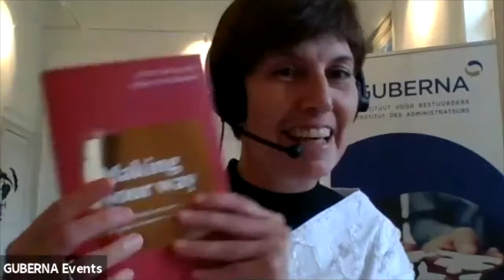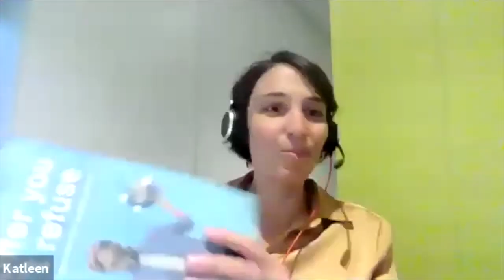GUBERNA Home of Governance Talks - Prof. dr. Katleen De Stobbeleir - 13 October 2020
Following the Exchange of eXperience sessions in which GUBERNA board members shared their experiences related to the Covid-19 crisis, we have started up the GUBERNA Home of Governance Talks in which we share experiences of resilient governance. The impact of the Covid-19 crisis is far from over and we continue to support and inspire you.

This initiative is set up by the various GUBERNA centres and consists of live interviews with a fascinating personality who has a unique experience with the centre's target audience.

On Tuesday 13 October at 17:00 CET we warmly welcomed Prof. dr. Katleen De Stobbeleir, Associate Professor in Leadership and Coaching at Vlerick Business School, who shared her experiences around "leadership and resilience".